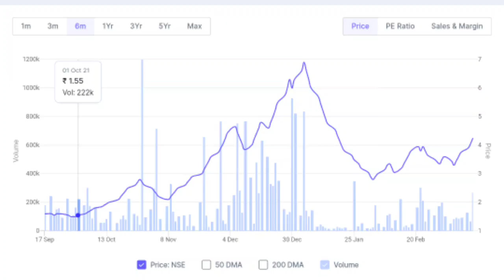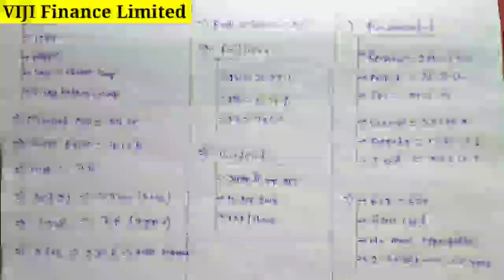Viji finance share latest news | Future Of India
In this video you will know about Viji share latest news and updates .

Hash Tags -

Please Note:-